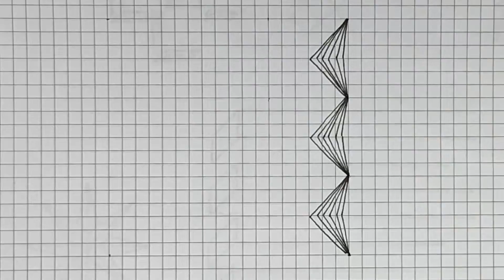BEST OPTICAL ILLUSIONS #ٍSamehSaeed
MUST TRY, BEST OPTICAL ILLUSIONS - The Card Guy TikTok Compilation! Best Magic TikTok Compilation. CRAZY MAGIC & TRICKS. You WILL freak out ;)